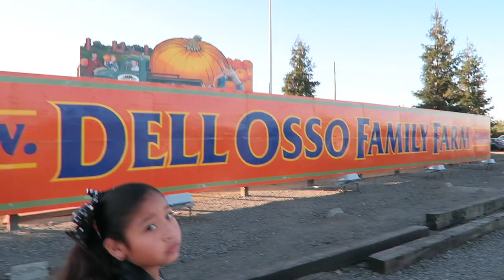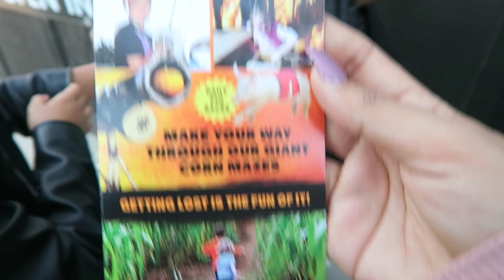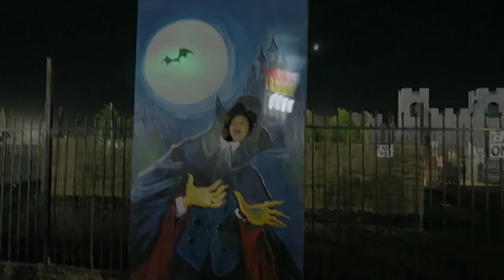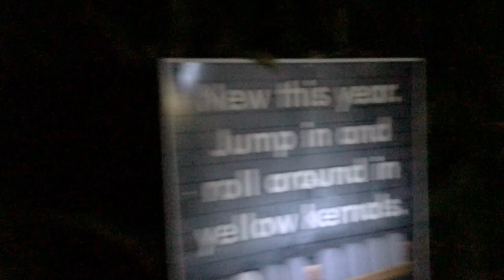José me Dio Un Regalo 😍Será que Algo Quiere 🤔/ Necesitan Conocer este Lugar!!/Vlogs Diarios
vlog#332

Hola muchachas les dejo este video es pero y les guste
Videos de Lunes a Viernes

📩Mándame lo que quieras por aquí 💗
Angelica Garcia